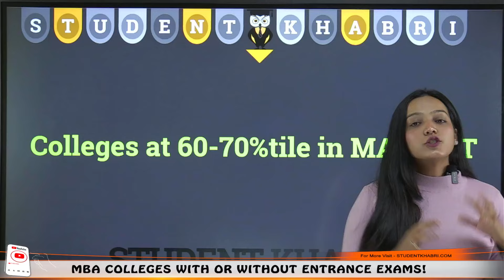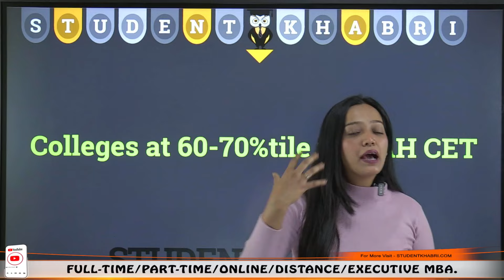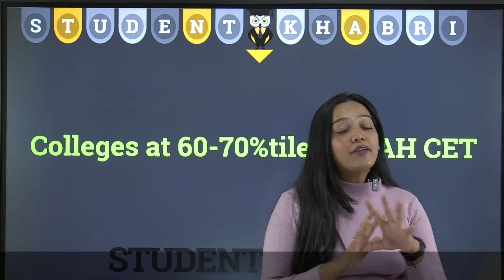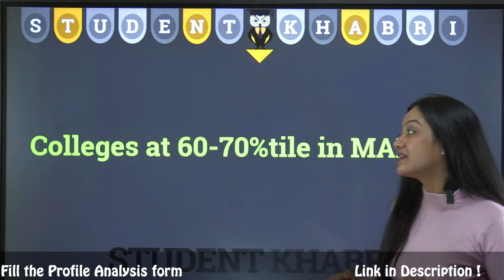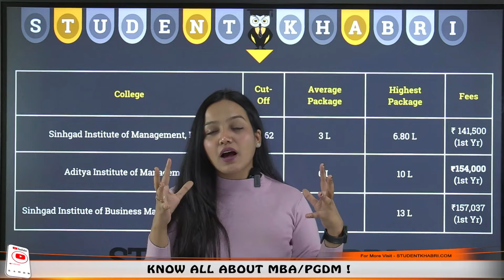MBA MAH CET 2024 | Top MBA Colleges to target at 60-70 Percentile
Hello Everyone
In this video, we'll guide you through the top MBA colleges you can target with a 60-70 percentile in MAH CET 2024. Whether you're a MAH CET aspirant or exploring MBA options, this video is packed with valuable insights to help you make informed decisions.

🚀 Key Highlights:

Overview of MBA colleges accepting scores in the 60-70 percentile range in MAH CET 2024.
Insights into the placement scenarios, campus life, and packages offered by these colleges.
Tips on how to maximize your chances of securing admission to these top MBA institutes.
🎓 Why Watch?
If you're aiming for an MBA and have scored between 60-70 percentile in MAH CET 2024, this video is tailored for you. Learn about the best-suited colleges that align with your percentile range and set the foundation for a successful MBA journey.

📌 Topics Covered:

List of top MBA colleges accepting scores in the 60-70 percentile range in MAH CET 2024.
Detailed insights into each college, including specializations, faculty, and more.
Guidance on the application process and admission criteria for these institutes.